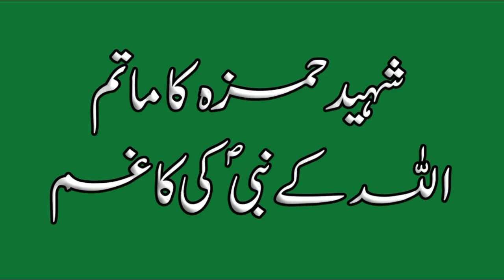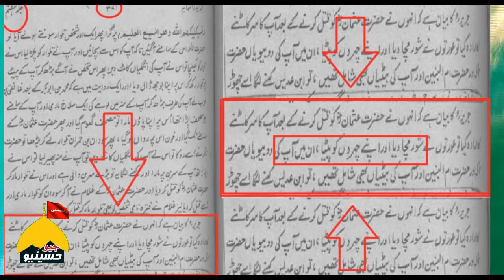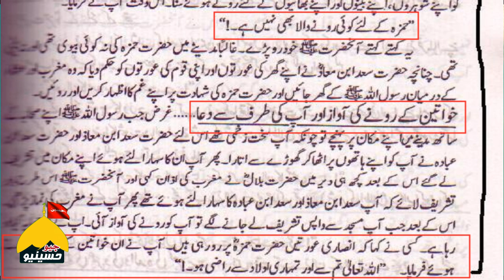Madina Mein Pehla Mattam | مدینہ میں پہلا ماتم | The first Mattam in Medina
مدینہ میں پہلا غم ، رسول خدا کی شرکت ، حضرت عثمان پر ماتم ، اہل سنت کتب کی روشنی میں